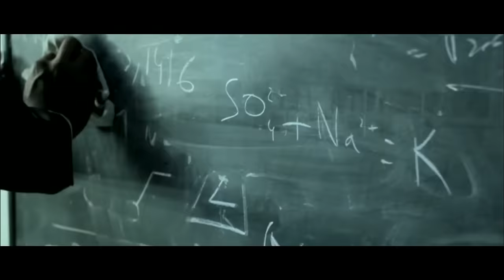Kamini - Parce Qu'on Est Cons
Music video for Parce Qu'on Est Cons performed by Kamini.